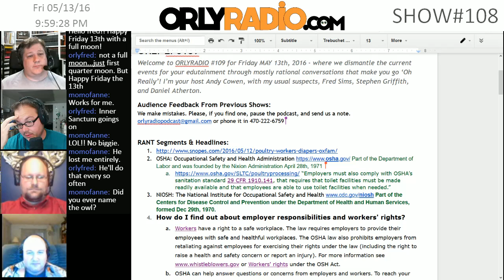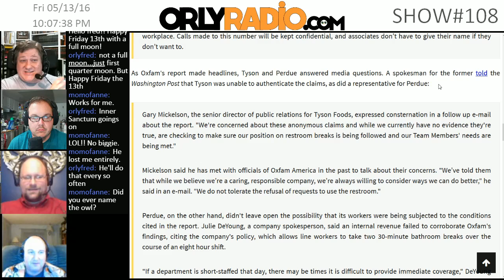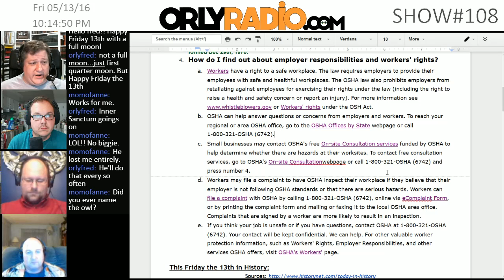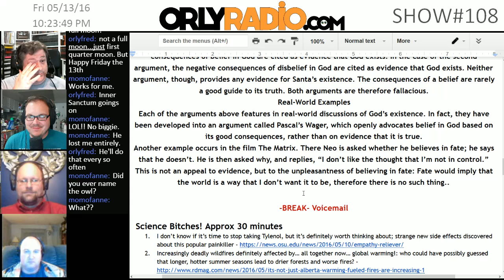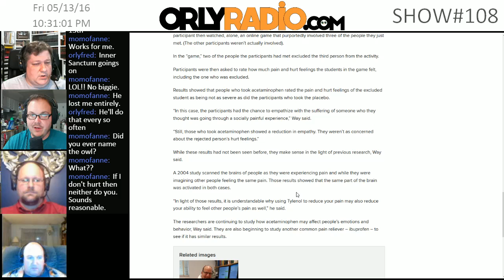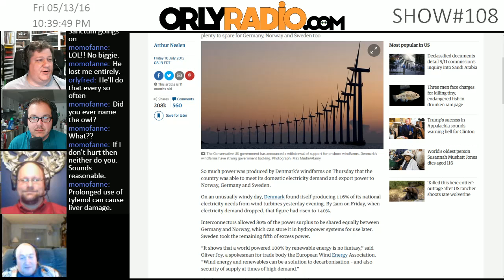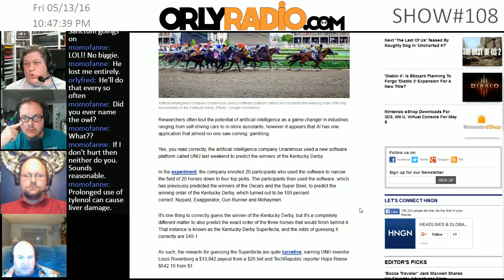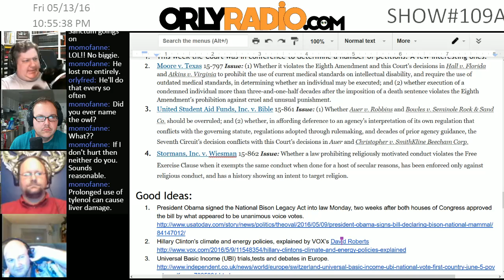ORLY-EP0109A - Workers Rights, Friday 13, OTC Empathy Blockers, Negative Power Bills, and more!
Welcome to ORLYRADIO 109A for Friday MAY 13th, 2016 - where we dismantle the current events for your edutainment through mostly rational conversations that make you go ‘Oh Really’! I’m your host Andy Cowen, with my usual suspects, Fred Sims, Stephen Griffith, and Daniel Atherton.

OSHA: Occupational Safety and Health Administration Part of the Department of Labor and was founded by the Nixion Administration April 28th, 1971
How do I find out about employer responsibilities and workers' rights?
Workers have a right to a safe workplace. The law requires employers to provide their employees with safe and healthful workplaces. The OSHA law also prohibits employers from retaliating against employees for exercising their rights under the law (including the right to raise a health and safety concern or report an injury). or Workers' rights under the OSH Act.
OSHA can help answer questions or concerns from employers and workers.

This Friday the 13th in History:
-BREAK- Logical Fallacy
Appeal to Consequences
-BREAK- Voicemail
Science Bitches!
I don’t know if it’s time to stop taking Tylenol, but it’s definitely worth thinking about; strange new side effects discovered about this popular painkiller
Increasingly deadly wildfires definitely affected by… all together now… global warming!: who could have possibly guessed that longer, hotter summer seasons lead to drier forests and worse fires?
But it’s not ALL bad news. Germany has jumped on the green train so hard that power cost the country NOTHING for a few hours on Sunday: anyone who tries to tell you that renewable energy just isn’t reliable enough for large scale power grids is LYING to you
Who says you can’t predict the outcome of a horse race? “Not us!” says swarm intelligence: Tech company Unanimous used a new AI to win a 540 to 1 odds Superfecta bet for the Kentucky Derby
NASA Patent Vault open to the public!: We should ALL be excited about the wave of invention and innovation this windfall could bring